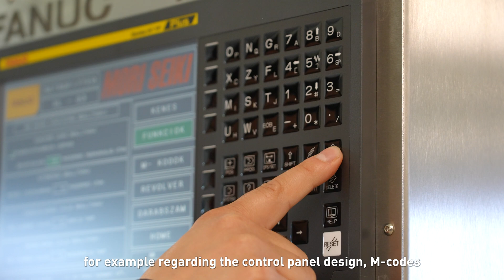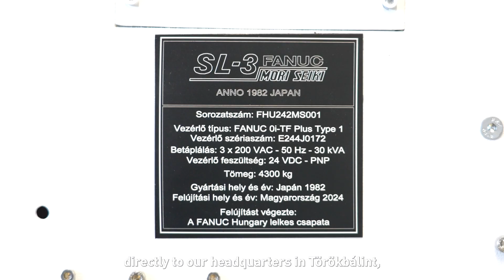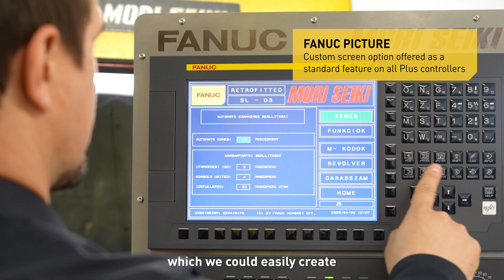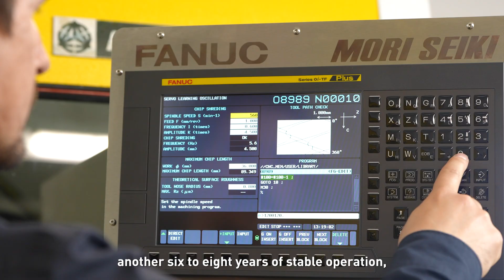🔧 Egy 40 éves CNC gép új élete – FANUC Hungary Retrofit történet | MORI SL-03 sikersztori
Fedezd fel, hogyan keltett új életre a FANUC Hungary csapata egy 1982-es MORI Seiki SL-03 CNC esztergát! A videóban végigkövetheted a teljes elektromos retrofit folyamatát, amely során a gép modern FANUC vezérlést, új szervómotorokat és CE-kompatibilis villamos rendszert kapott – mindezt úgy, hogy a gép mechanikai alapjai változatlanul megmaradtak.

🎯 Miért éri meg a retrofit?
• Költséghatékonyság: Egy új gép árának töredékéből megvalósítható.
• Fenntarthatóság: Kevesebb hulladék, alacsonyabb energiafogyasztás.
• Rugalmasság: Egyedi igényekre szabott vezérlőpult,funkciók és segédképernyők.
• Tervezhetőség: Minimális gépállás, előre ütemezett kivitelezés.

👨‍🔧 Szakértői interjúk – kollégáink bemutatják:
• A retrofit filozófiáját és kulcspontjait.
• A MORI projekt történetét és technikai részleteit.
• A gép új innovatív funkcióit, a FANUC 0i-TF Plus vezérlőnek köszönhetően.
• Az oktatási lehetőségeket, amit a felújított gép biztosít.

♟️ Forgácsolási teszt – Nézd meg, hogyan készül el egy sakkbábu, és hogyan működik a Servo Learning Oscillation funkció!